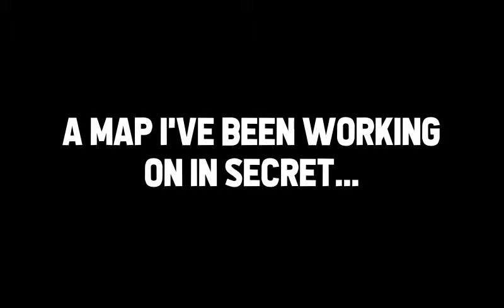Creativity...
This map is... Creativity.

Not yet available for download.

Created with VSDC.
Thumbnail with Paint.net.